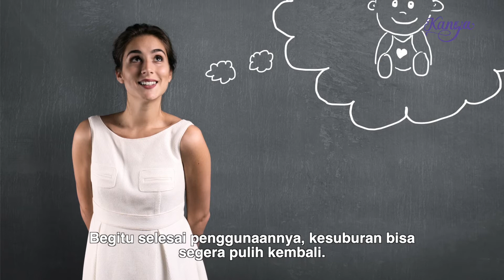Seputar Gangguan Kesuburan Pada Perempuan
Apa saja tanda-tanda gangguan kesuburan pada perempuan? Apakah faktor usia, alat kontrasepsi, serta berat badan berpengaruh pada kesuburan? Berikut ini penjelasan lengkap Dokter Adrian dari Brawijaya Hospital Antasari.